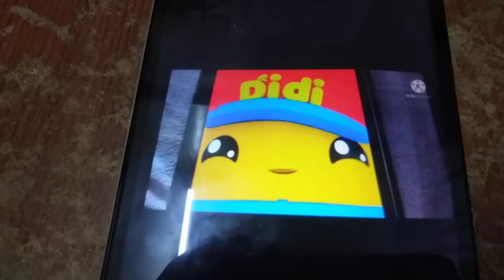ABC LOGOS SONG COCOMELON